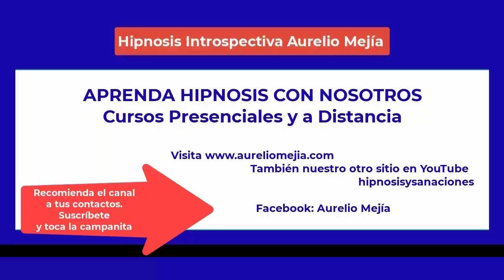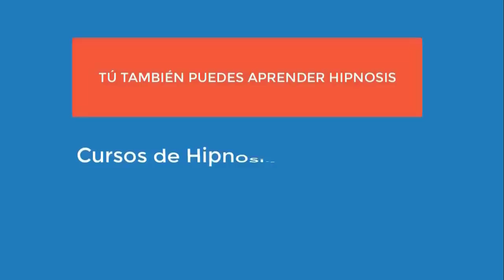4946 Aurelio Mejia. Ansiedad, no podido tener hijo, temor ganas ir al baño, intolerante, lombrices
Hipnosis introspectiva por Aurelio Mejía a distancia, en línea por internet. Ansiedad, no he podido tener hijo, temor ganas de ir al baño, intolerante, lombrices, Brescia, Italia, 11 octubre 2021.

CURSOS DE HIPNOSIS A DISTANCIA (EN LÍNEA, POR INTERNET) Y CURSOS PRESENCIALES, consultar Facebook o la página web aureliomejia.com.